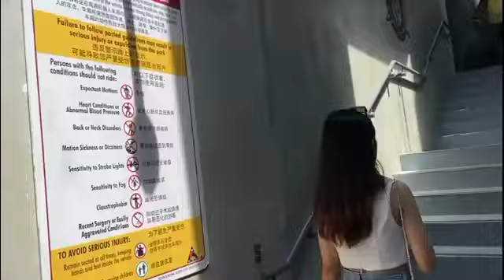Meet Optimus prime Transformers in universal studio singapore with Cj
Join Optimus Prime and the Autobots as you become a freedom fighter in the ultimate 3D battle against the forces of evil. Race through the city, zipping through subway tunnels, along streets and across high-rise rooftops, as you fight to save humanity from the villainous Decepticons as they invade NEST Headquarters to steal the AllSpark.

Advisory: Before Visiting
View more
Zone:
Sci-fi City™

Attraction Type:
Hyper-realistic 3D thrill ride, indoor

Height Restriction:
Guests must be 102cm in height to ride. Children 102cm to 122cm must be accompanied by a supervising companioBeing a partner and publisher of these companies BRAND you can order all of these,shop online, and browse through link below and a lot of discount waiting for you!

So happy to have you both Shopee
Happy shopping 🛍️ to us here ❤️

SEPHORA
Get 10 %off your first app purchase

NIKE
10 %off when first order online
This season,give a gift that never goes out
Of style.

ASUS
The big deals with the leading PC Singapore
Save up to $800 on selected ASUS

Air Asia Travel
Use welcome10 to get SGD 22 off discount

PUMA
30%off sale items

VISITOR INFORMATION
ABOUT RESORTS WORLD SENTOSA

Content Owner: NBC Universal

Visual: Universal Theme Parks Rides and Attractions